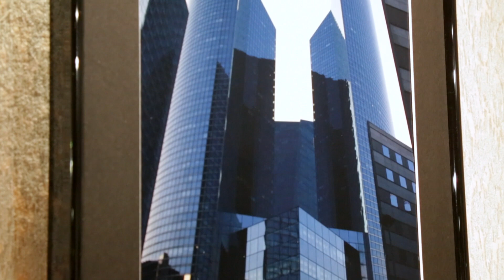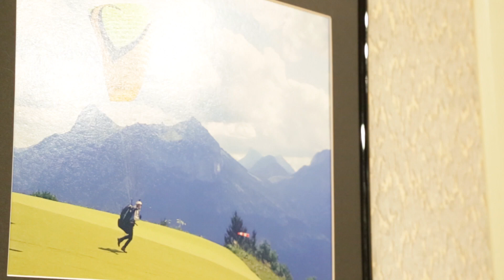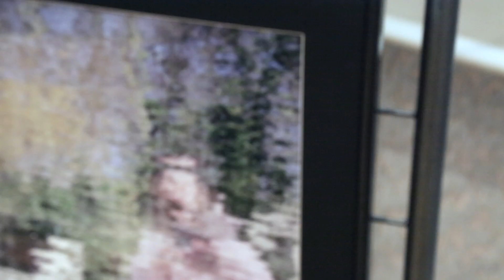EXPO 2017 : "Foto and Caux"